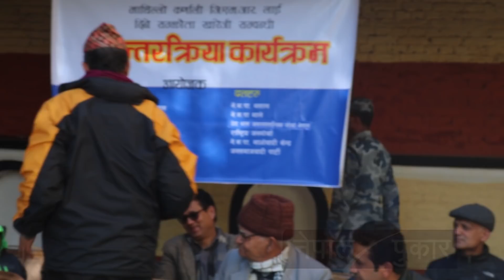ज्यान मार्ने धम्की आए पछि भिम रावलले मुख खोले,बालुटारलाई दिए दनक | BHIM RAWEL SPEECH TODAY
पैसाका लागि जे पनि गर्ने भन्दै नेकपाका नेता भिम रावलले सरकारको भण्डाफोर गरेका छन् । जनमोर्चाले गरेको कार्यक्रममा बोल्दै रावलले स्वाधिनताको ब्यापार गर्नेहरु देशभक्त हुन नसक्ने भन्दै नेकपाको सरकारले पञ्चायतमा भन्दा धेरै भ्रष्ट्राचार गरेको बताएका छन् ।

Producer : Prakash Chandra Dahal 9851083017
Cameraperson : Ramesh Pariyar.

Unauthorized downloading and uploading on YouTube channel is Strictly Prohibited And will attract punitive measures from Youth Aroma Pvt. Ltd.. Embedding to a website is allowed.